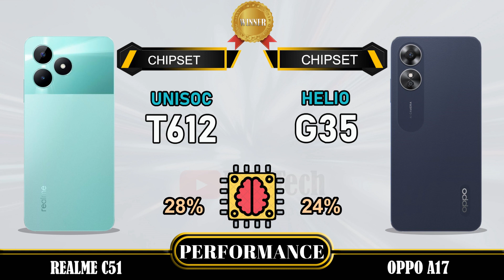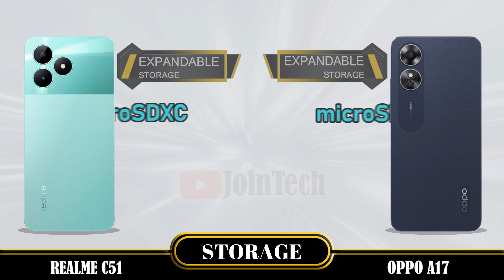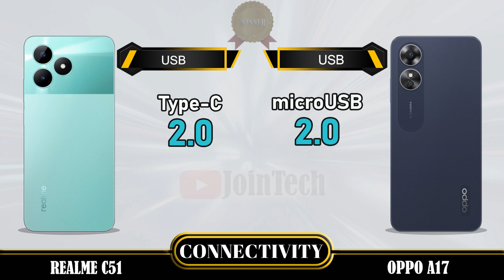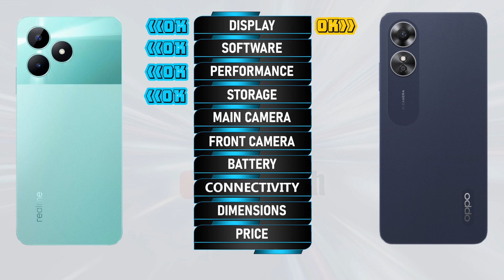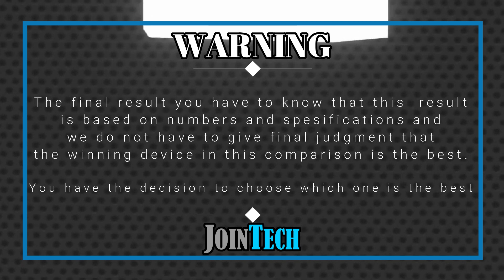WOOOW AMAZING!!! DECODING THE SUPERIORITY! REALME C51 VS OPPO A17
Realme C51 vs Oppo A17 | Comparison | Review | Unboxing | Price | Antutu Score
We provide a detailed first look at the Realme C51, including hands-on specifications and features. The data is sourced from the manufacturer's laboratory, and the actual data may differ due to test environment conditions. You can find the specs and unboxing information for the Realme C51 in our comparison review. Share your first impressions and any tests you conducted in the comments section, especially when comparing it to the Oppo A17. Please note that any Google data used in this video is purely for illustrative purposes, and we cannot guarantee the accuracy (100%) of the information presented.
🔔 Turn on the bell for new upload notification 🔔
Please To:
Hello there,
For smartphones around $100:
For smartphones around $150:
► Video Content :
00:00 Intro
00:21 Best Display?
01:20 Best Software?
01:35 Best Performance?
02:03 Best Storage?
02:19 Best Main Camera?
02:48 Best Front Camera?
03:13 Best Battery?
03:34 Best Connectivity?
04:14 Best Dimensions?
04:43 Best Price?
04:52 Best Result?
05:06 Outro
Realme C51 vs Oppo A17 full specifications
Oppo A17 vs Realme C51 full specifications
Realme C51 vs Oppo A17 comparison
Oppo A17 vs Realme C51 comparison
Realme C51 vs Oppo A17
Oppo A17 Vs Realme C51